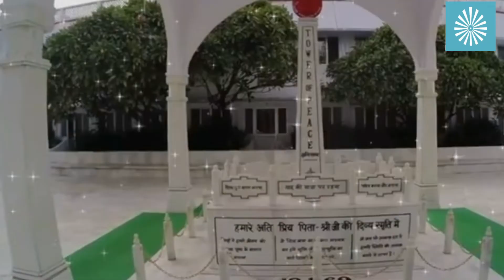Very beautiful song मधुबन तुम्हारी बाट निहारे madhuban tumhari baat nihare - Bk brahma baba day song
bk song
Brahma baba song
new song